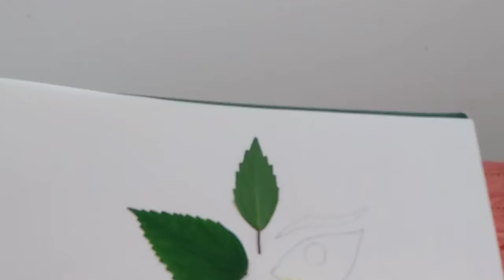Easy Durga maa drawing||Festival special||Shruti's Unique Creativity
Today we made Durga maa using leaf and flower and it camed out to amazing,so try it.Its really easy and not take to much time to make it.

Musician: @iksonmusic